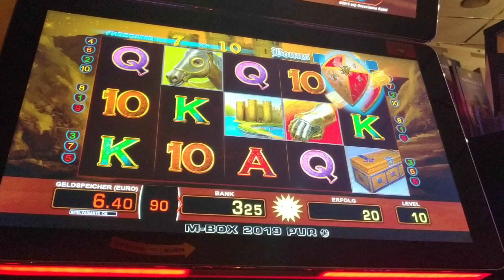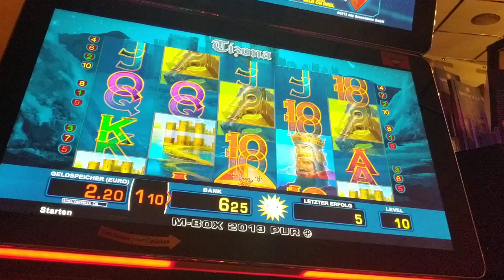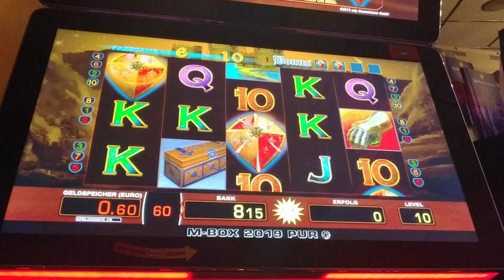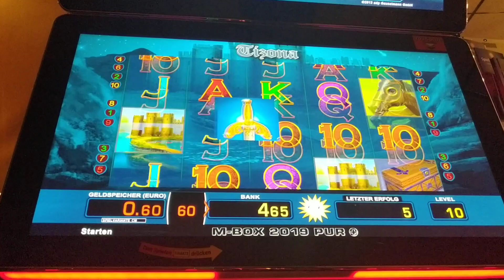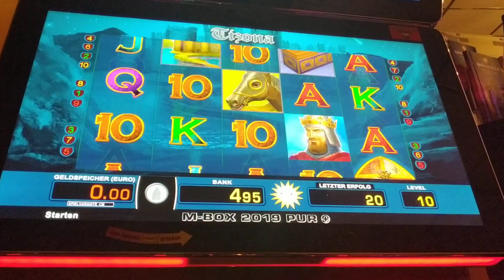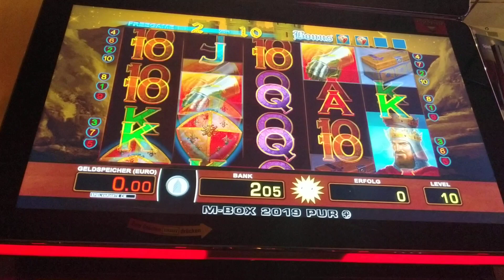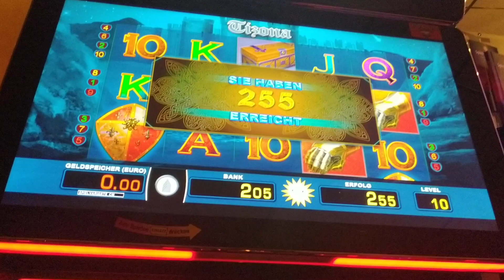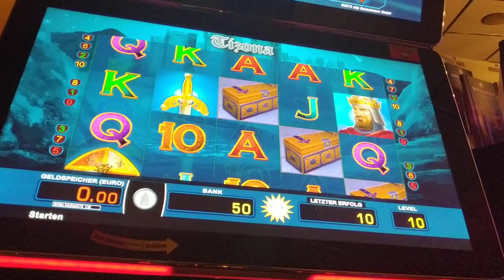💯 TIZONA 10 Euro Einsatz für ca 16 Minuten Spielzeit | 10 Cent Zocker | Merkur Magie, Novoline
• Dieses Video dient der reinen Unterhaltung.
• Glückspiel ist keine Lösung deiner privaten         Probleme.